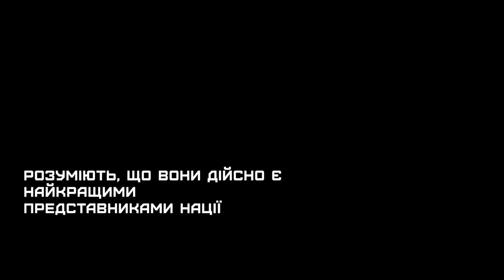ВОЛОНТЕРИ: культура донатів, аукціони, FPV від "Escadrone" та іноземна допомога фондів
На нашому каналі такий формат вперше. Зазвичай ми робимо репортажі з фронту чи інтерв'ю з героями сучасної війни. Сьогодні ми вирішили розповісти про тих, завдяки кому наша боротьба триває майже 10 років.

5 грудня щорічно у всьому світі відзначають День волонтера. День людей, які йдуть пліч-о-пліч з тими, хто потребує допомоги тут і зараз. Упродовж 10 років Національній гвардії допомагають тисячі волонтерів та фондів.

Вони першими реагують на запити воїнів у окопі, вони знаходять все, щоб військовий міг захищати країну далі.

Героями нашого інтерв'ю стали Олександр Скарлат – волонтер, який один із перших почав передавати нацгвардійцям fpv та виконавча директорка американського фонду "Razom for Ukraine" Евеліною Курілець. Ми дізнаємося, які запити у військових сьогодні, де волонтери беруть гроші і як спонукати суспільство до культури благодійності. А також почуємо, що кажуть самі військові про донати і чим відрізняється волонтерська допомога від того, чим забезпечує військових держава.

НАВІГАЦІЯ:
00:00 про потреби воїнів на початку війни
02:20 про іноземні фонди та їхні обмеження
03:33 потреби військових для закінчення війни
04:25 іноземні фонди не можуть купляти зброю і чому
05:06 як волонтери комунікують із підрозділами
06:14 які запити у військових сьогодні
07:50 про безпеку воїнів та захист родин
08:39 про важливість донатів
10:30 чому підрозділи не можуть самі себе фінансувати
12:00 держава не може забезпечити всім
13:13 про мотивацію бійців
15:30 волонтерські аукціони
18:50 як успіх на фронті мотивує волонтерів
20:30 волонтери - це титани